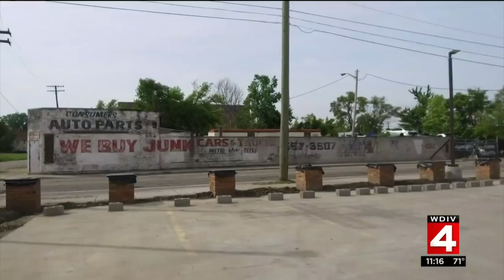Detroit business sets out to revolutionize experience of buying medical marijuana